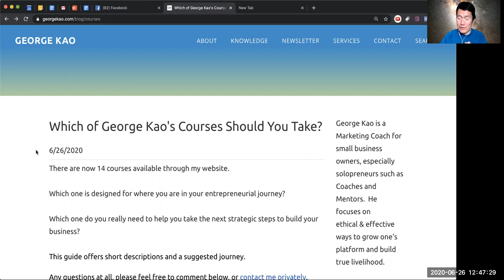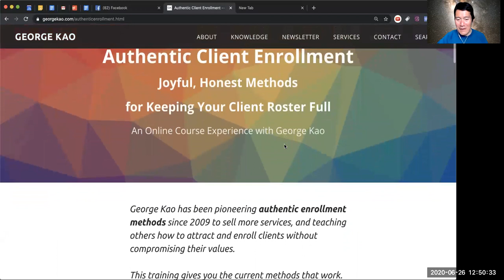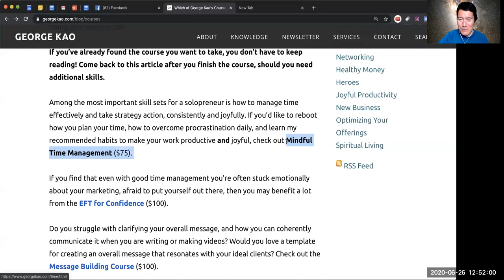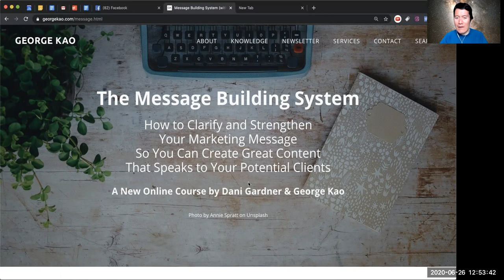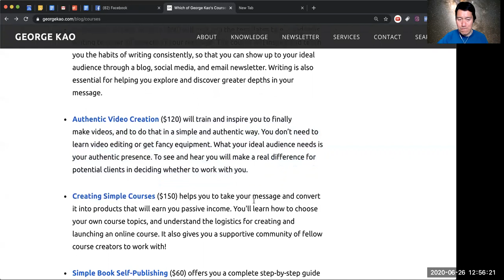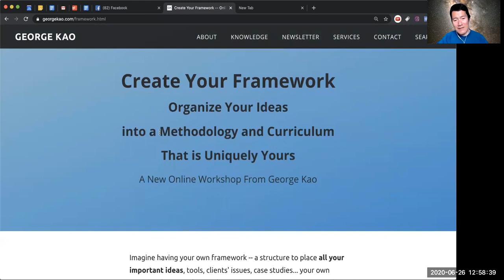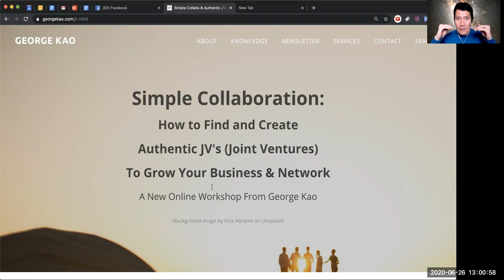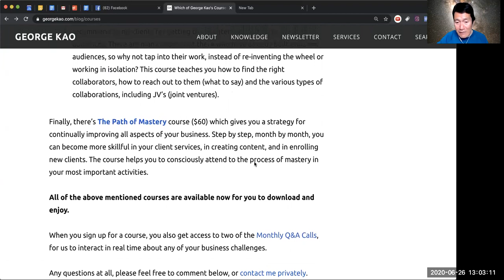Which of my online courses is right for you?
There are now 14 courses available through my website.

Which one is designed for where you are in your entrepreneurial journey?

Which one do you really need to help you take the next strategic steps to build your business?

This guide offers short descriptions and a suggested journey.